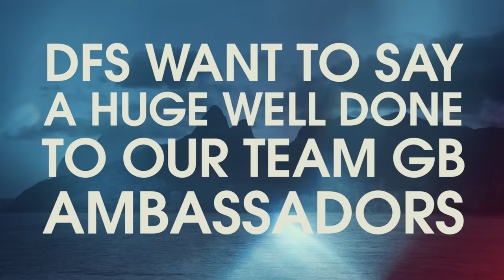DFS | Team GB | Well done to our ambassadors Laura Trott, Adam Peaty and Max Whitlock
DFS is  the official homeware partner for Team GB, and has created a limited edition Britannia range of sofas for the headquarters of Team GB at the Rio 2016 Olympic Games.
DFS has been making furniture for over 45 years and hand-makes every sofa to order. With decades of experience going into hand-crafting tens of thousands of sofas every year at its three factories in Yorkshire, Nottinghamshire and Derbyshire, DFS is the biggest sofa manufacturer in Britain.
Now timeless style comes with a great guarantee. DFS offers a free 15-year guarantee on all sofas frames and frame springs.
DFS has more than 100 stores across the UK, Ireland and Holland and employs over 3,400 people.